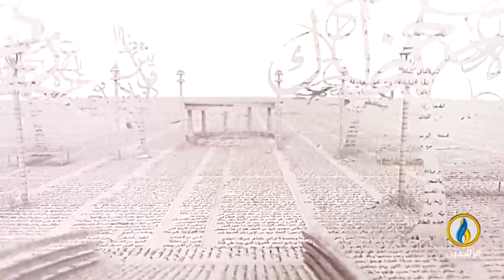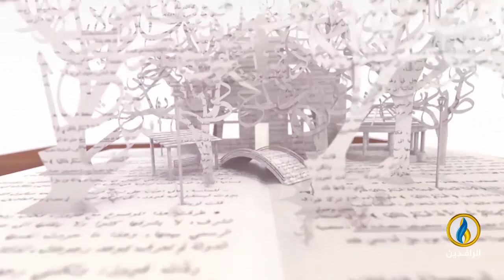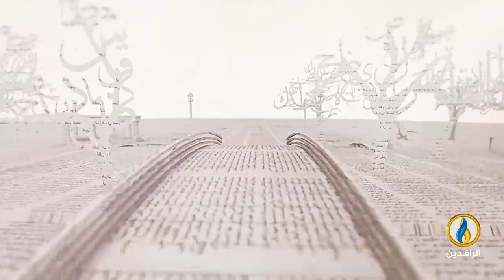بيت_القصيد | أمسية شعرية: من القدس وإليها نصرة لـ غزة و